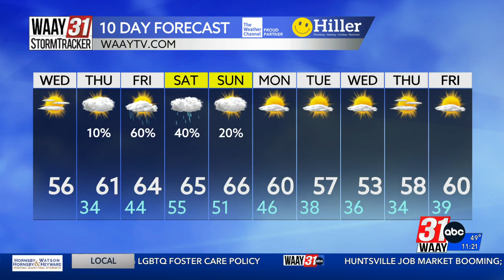Ambers Midday Wednesday Forecast 11/29